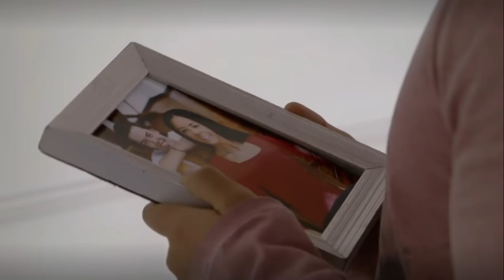COMO DICE EL DICHO// FAVOR OFRECIDO, COMPROMISO CONTRAIDO PARTE 1/2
Edgar le ofrece ayuda a Mario tras saber que su padre lo ha perdido todo; pero a cambio le tendrá que ayudar a estudiar. Ve si sus intenciones son sinceras o si sólo busca su propio beneficio.